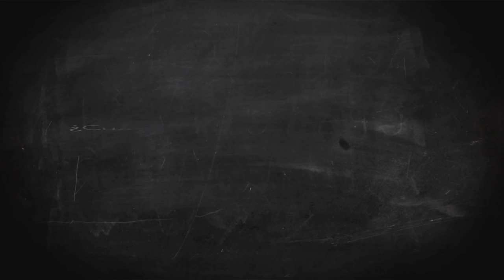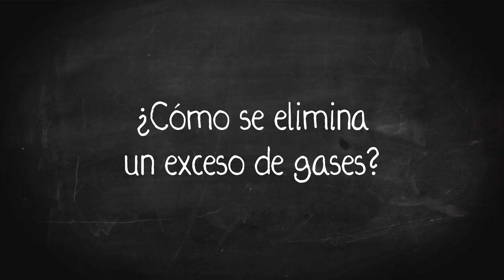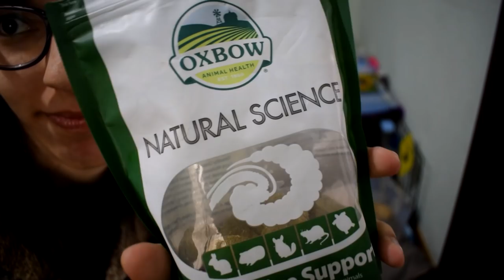🎈 GASES EN COBAYAS 🐹💨 Causas, síntomas, prevención...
En este vídeo os explicamos todo sobre los gases en cobayas: qué son, por qué se forman, síntomas, riesgos que implican, cómo se diagnostican, cómo se pueden eliminar y cómo se pueden prevenir.

1 ❥ Introducción (0:10)
2 ❥ ¿Qué son? (1:21)
3 ❥ ¿Cuáles son las causas de su formación? (2:47)
4 ❥ ¿Cuáles son los síntomas? (5:34)
5 ❥ ¿Qué riesgos implican? (7:32)
6 ❥ ¿Cómo se diagnostican? (8:26)
7 ❥ ¿Cómo se eliminan? (10:09)
8 ❥ ¿Cómo prevenir su formación? (12:35)
9 ❥ Despedida (14:19)

📚 FUENTES DOCUMENTALES

LIBROS:
❥ Peter Gurney. (2000). Piggy Potions: Natural remedies for guinea pigs.

🎶 MÚSICA

📷 IMÁGENES Y VÍDEO

COBAYA | COBAYAS | CUYO | CUYOS | CUYE | CUYES | CUY | CUYS | CUI | CUIS | ACURE | ACURES | GÜIMO | GÜIMOS